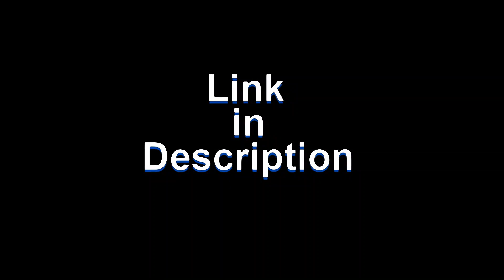Misconceptions about Islam - Theology - @Dr Zakir Naik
The Creator (Dr Zakir Naik) of this content has himself given permission to use his content: